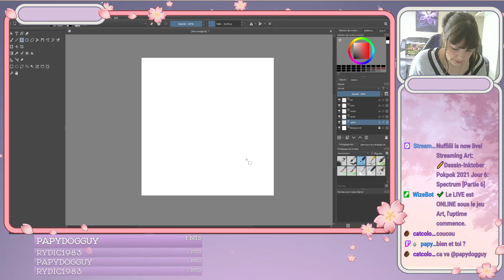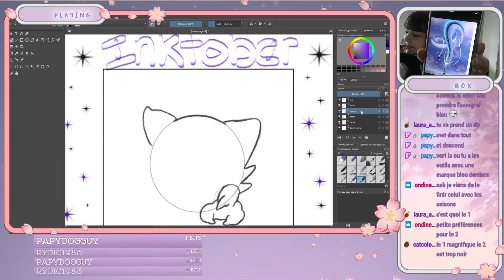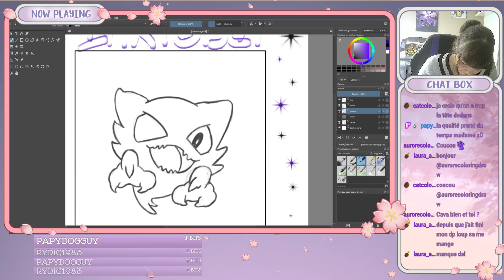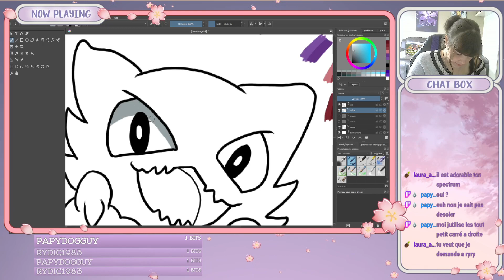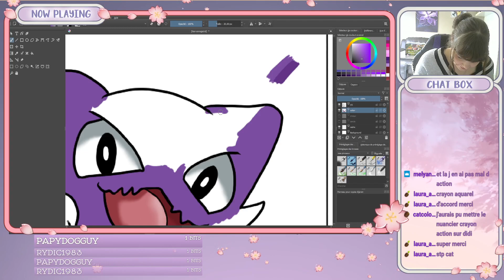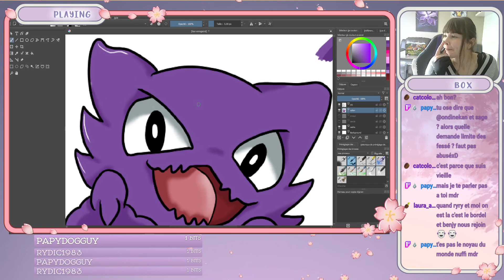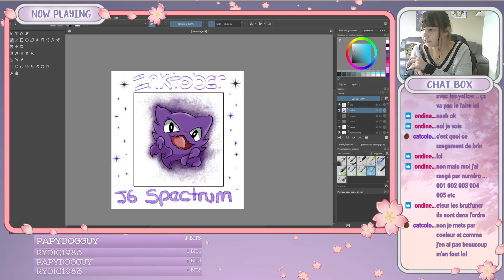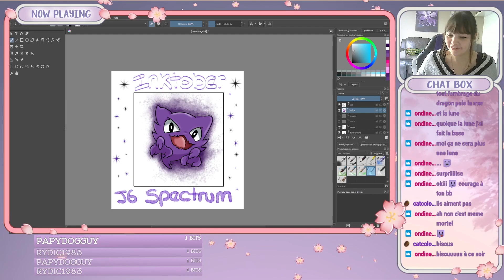✏️Dessin-Inktober Pokpok 2021 Jour 6: Spectrum [Partie 6]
Coucou Youtube 😊
Comment vous-allez ?